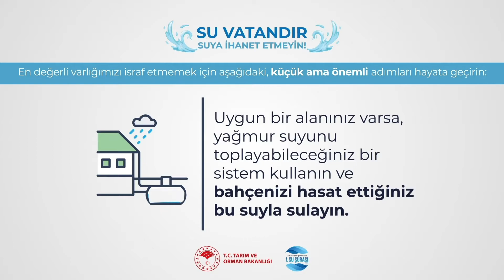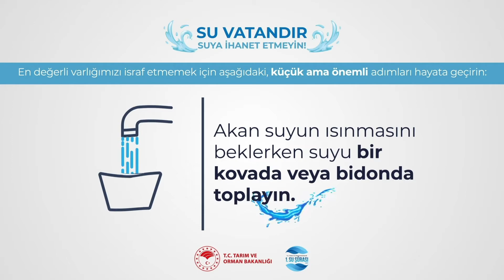suyun verimli kullanımı rehberi